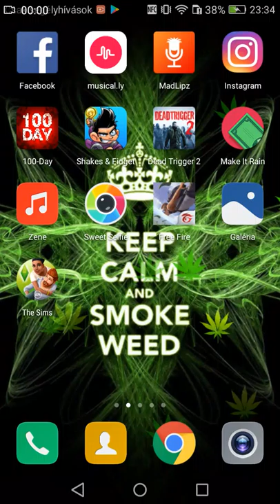Dead Trigger 2